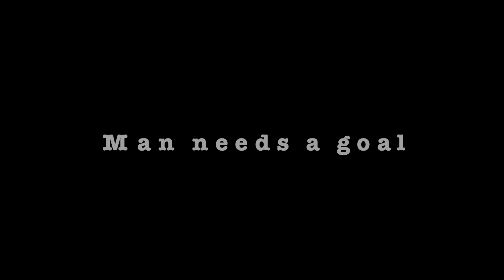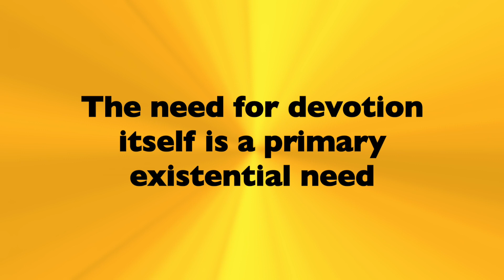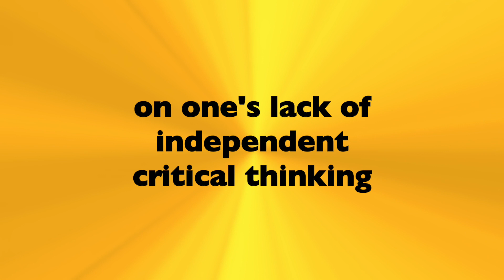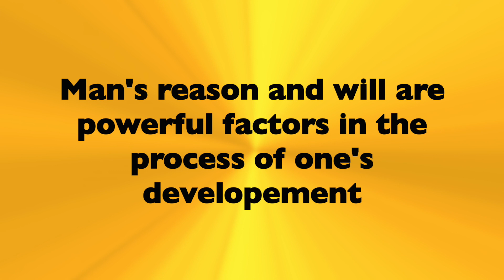Nova Scotia Shooting: Why Man Is the Only Animal Destroys His Own Species Without Any Rational Gain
Why man is the only animal that can be a destroyer of his own species without any rational gain?